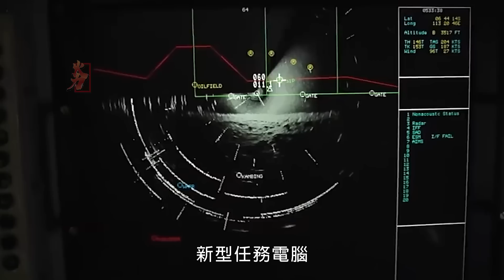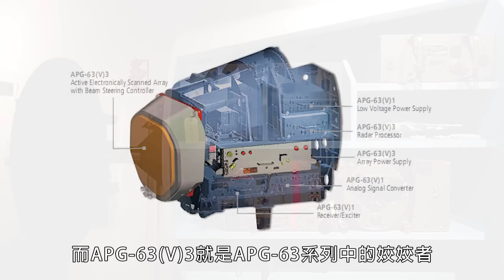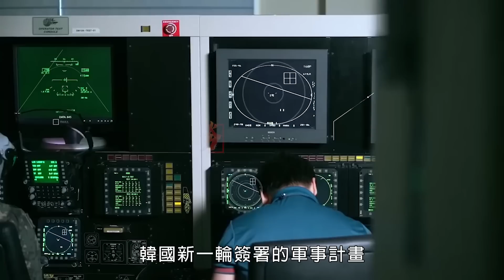F-15K進行重大升級，升級後F-15K將更容易承擔起國土防禦的重任，那麼此次升級都包含哪些內容？對半島局勢有什麼影響？F-15/F-16/KF-21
北韓不時試射飛彈，最近又頻頻出動戰機和無人機示威。南韓國防採購計畫管理局（DAPA）說，首爾已同意，將升級空軍的F-15K戰機，並將添購額外的加油機。F-15K性能升級計畫將從2024-34年執行，戰機將安裝新型主動電子掃描陣列（AESA）雷達、新型任務電腦，以及新型電戰套件。
North Korea has been testing missiles from time to time, and recently has frequently dispatched fighter planes and drones to demonstrate. South Korea's Defense Acquisition Program Administration (DAPA) said Seoul had agreed to upgrade the air force's F-15K fighter jets and purchase additional tankers. The F-15K performance upgrade plan will be implemented from 2024-34. The fighter will be equipped with a new active electronically scanned array (AESA) radar, a new mission computer, and a new electronic warfare suite.
火力就是正義 火力君 F-15K